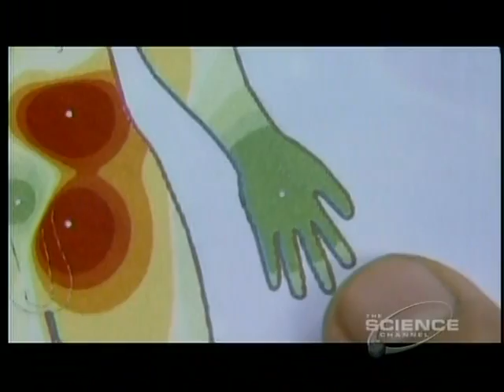4of5 (Part02) Michio Kaku's "Time" Lifetime